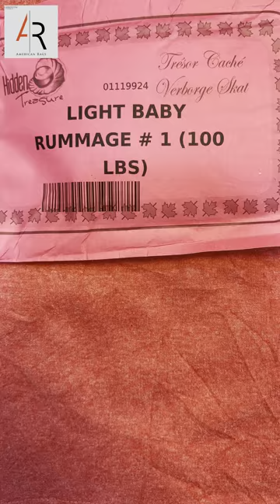Mixed Used Clothes Items usedcloth ropausada items clothing usedclothings الملابس المستعملة